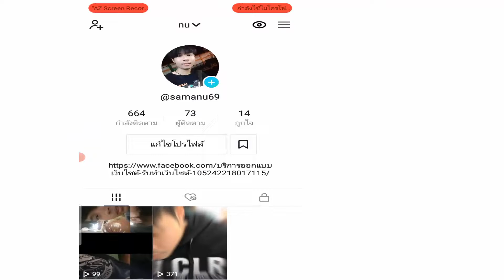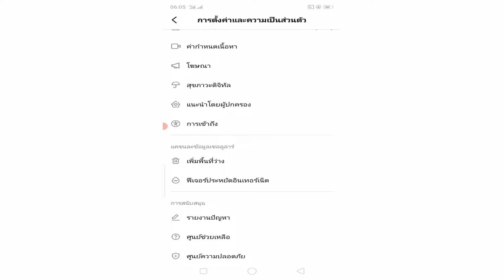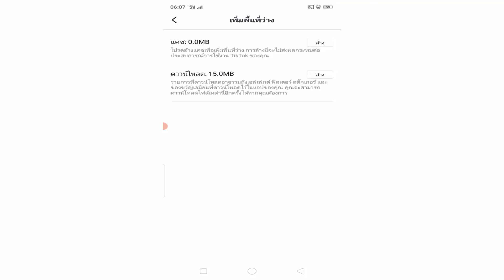เพิ่มพื้นที่ให้กับมือถือ ด้วยการลบไฟล์แคช tiktok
วิธีเช็คดูว่าใครแอบเข้าใช้งาน Tiktok ของเรา